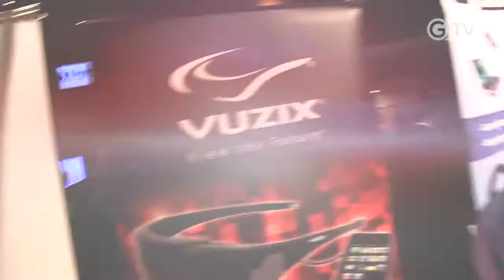VUZIX M100 GOOGLE GLASS KONKURRENT AUF DER MWC 2013